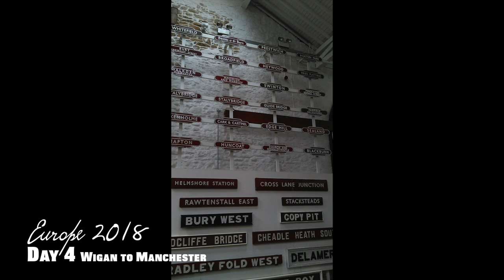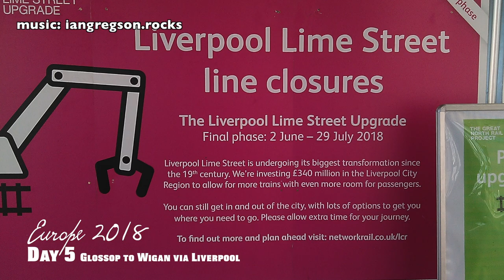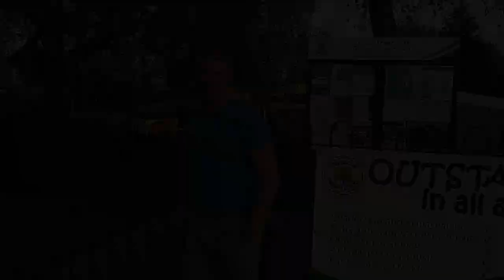PART 2 European Vacation May 2018 exploring the North West of England by train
On arrival to Manchester Airport from Iceland I grab a TransPeninne train heading to Wigan North Western.
Day 3 I head to Liverpool and Wirral
Day 4 I had to Manchester, the East Lancashire Steam Railway, then to Glossop.
Day 5 Early morning in Glossop then a tour through the Derbyshire hills back in to Manchester Piccadilly station. Then on to Lime Street via Warrington; then Lime Street to Wigan via St Helens and Garswood
Day 6 Bank Holiday off to Wallgate and off to Southport to visit relatives and then back to visit pals for a walk around Garswood, dinner at the StagHotel
NEXT PART 3 - Dublin to visit Philip and Howard

Equipment:
GitUp 2 Action camera
Samsung A6 Tablet
Edited with Final Cut April 12 2020